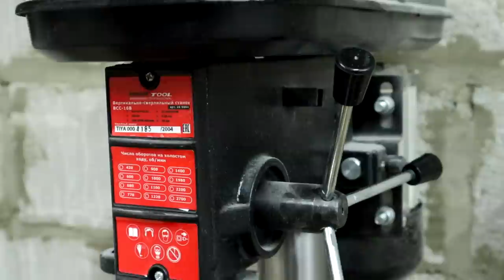Все гениально и просто! Полезные приспособления и хитрости мастеров, которые реально выручают!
Что у меня в мастерской:
1. Аккумуляторная углошлифовальная машина BLACK+DECKER BCG720N

2. Аккумуляторный лобзик BLACK+DECKER 18В BDCJS18N

3. Cверлильный станок Nexttool ВСС-16В

4. Компрессор воздушный "NEXTTOOL" КМК-2100/50А